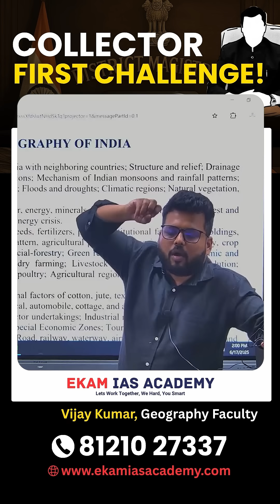Disaster Management: Floods & Droughts in India | From Collector's Perspective | UPSC CSE Geography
🌊 Floods and Droughts are among the most common yet devastating disasters affecting India. In this UPSC Geography and Disaster Management video, we’ll explore the natural causes of floods, different types of floods like urban floods, flash floods, coastal flooding, and riverine floods—and how they impact agriculture, economy, and society at large.

Whether you’re preparing for UPSC CSE GS1 (Geography) or GS3 (Disaster Management), this session gives a collector’s-eye view on how these disasters are managed in real-time.

🎯 Topics Covered:

Causes of floods in India
Types of floods with examples (Hyderabad, Himalayas, Coastal regions)
Difference between floods and droughts
Impact on economy, agriculture, and society
Role of civil servants in managing disasters

📚 Perfect for:
UPSC aspirants, State PSC candidates, and anyone interested in Indian Geography & Disaster Management.